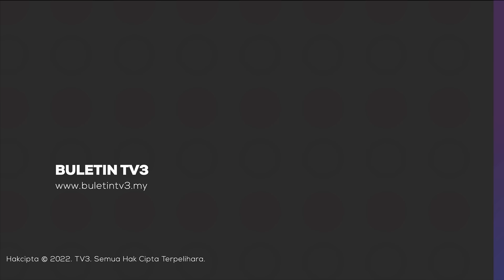GINTELL | 111th Showroom With Modern Futuristic Design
With the goal to further emphasise health and fitness care, Gintell has implemented its 15-year plan to expand the brand to the international level.

The health and fitness business chain has launched a modern futuristic design concept for their 111th showroom, while incorporating the Artificial Intelligence (AI) technology in their latest products.